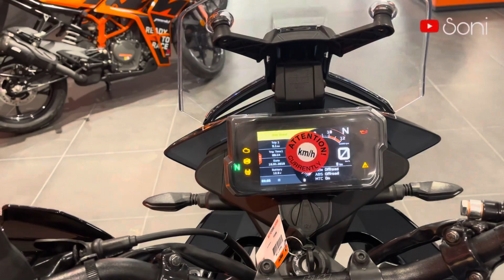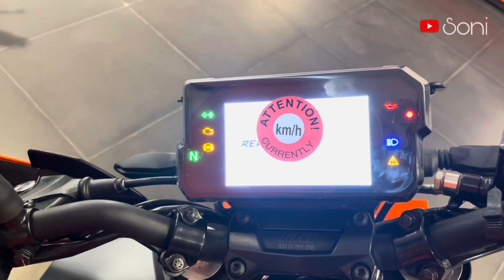2023 KTM 390 पसंद आ गई | कौन सी बाइक ली जाये ? | 1.5cr Defender |Confused | Travel With Soni